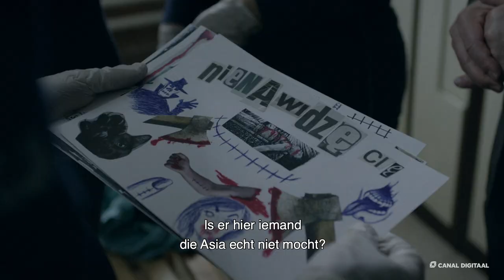Nieuw bij Canal Digitaal: The Teach (Belfer)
Kijk bij Canal Digitaal de beste series van Europese bodem. Nieuw in het aanbod: The Teach. Is het een leraar? Is het een detective? Pawel Zawadzki is beide wanneer in zijn school een leerlinge dood wordt aangetroffen. Waarom is hij zo vastbesloten de misdaad op te lossen? Kijkcijferkanon The Teach kijk je nu exclusief bij Canal Digitaal.